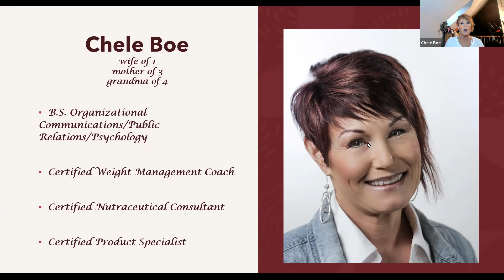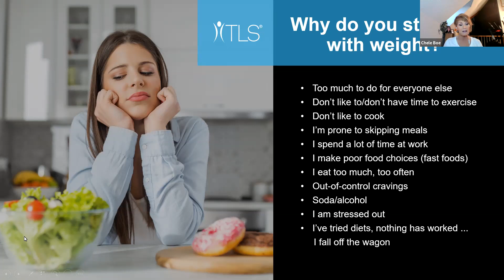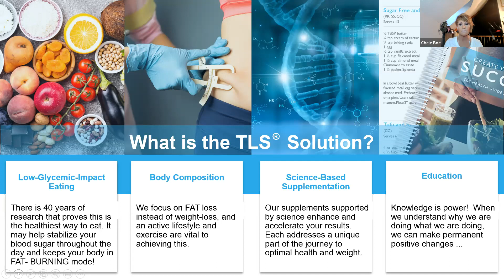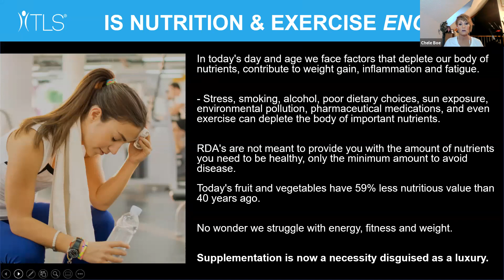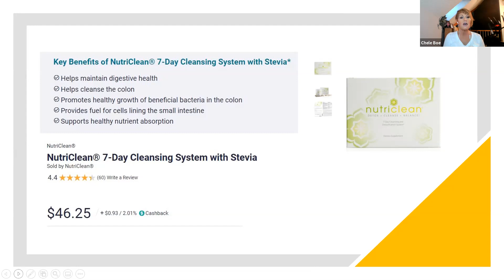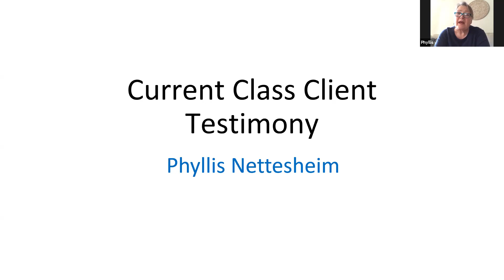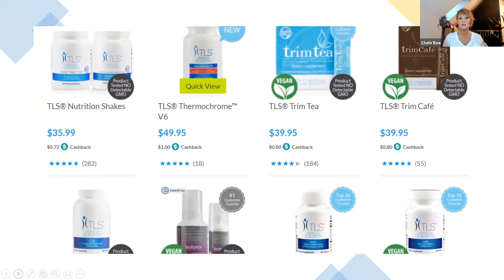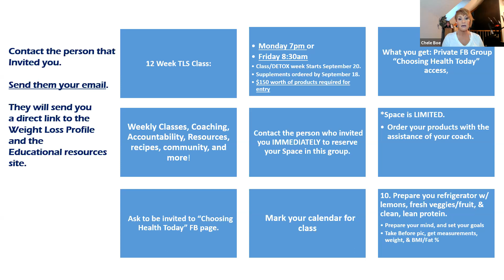Why do I struggle with healthy weight and what can I do about it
This is the solution to the major questions/concerns we face surrounding our eating and weight management challenges.